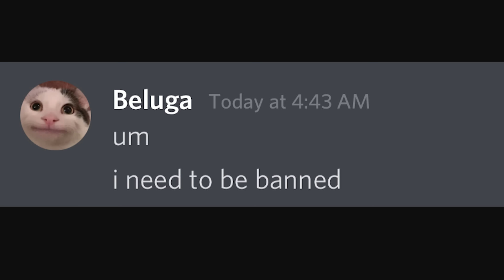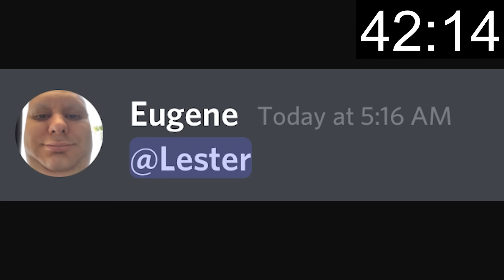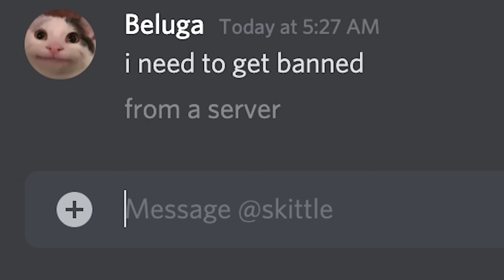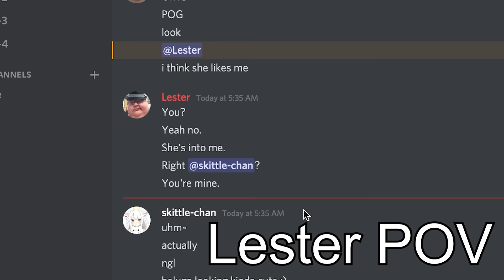Discord Ban Speedrun (97.1% effective)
Strategy 3 works every time.

Some Discord server mods trap you forever and don't let you leave... but there is an easy trick to get banned instantly.